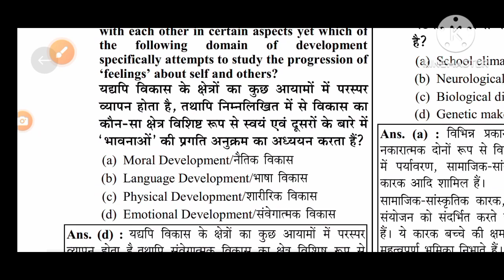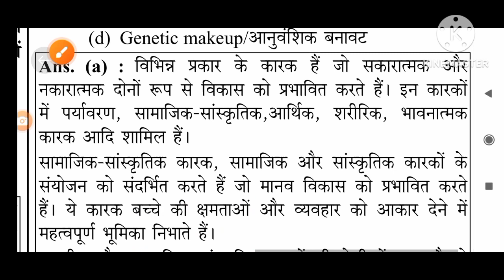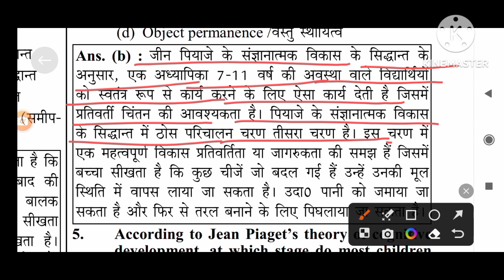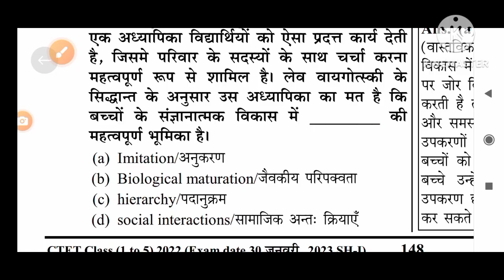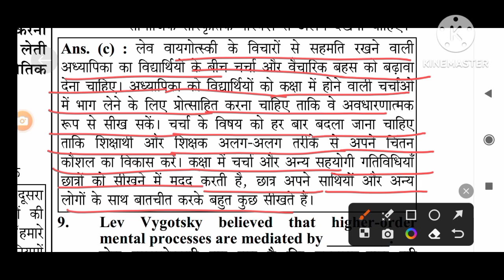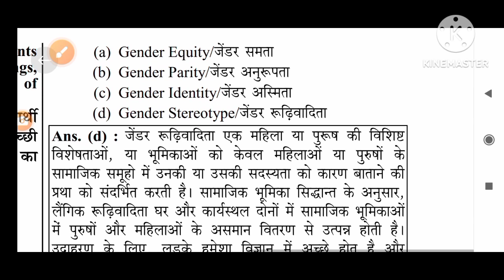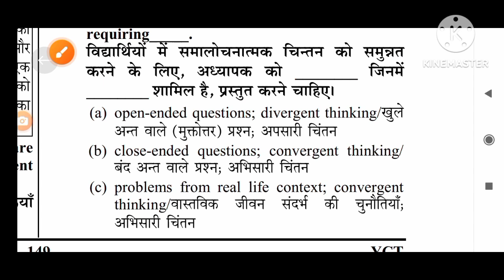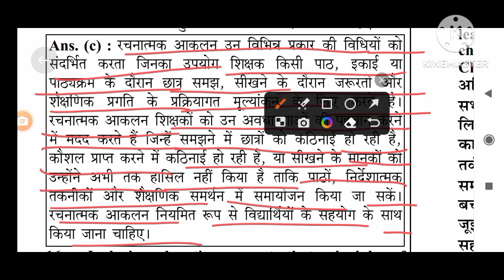CTET PREVIOUS YEAR QUESTION| CDP MOST IMPORTANT QUESTION🔥🔥 30 jan 2023..पेपर में आने वाले प्रश्न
ctet previous year question paper, CTET exam, ctet2023, ctet aug , ctet ke aaye hue paper, ctet mein aane wale question, most important question of ctet, ctet pass kare